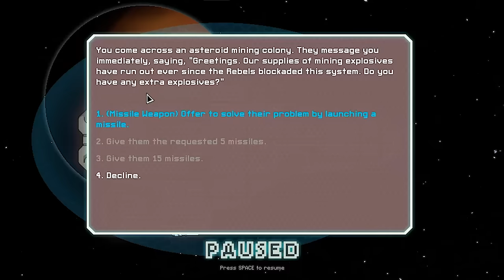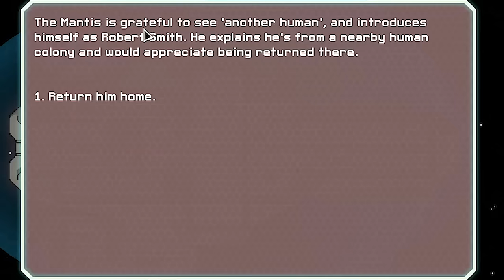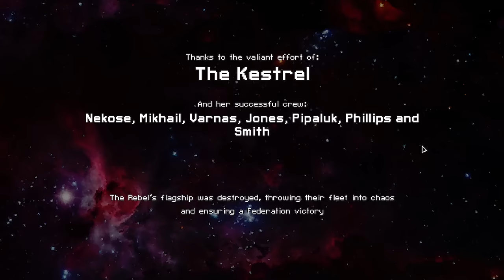I Defended The Galaxy From A REBEL INVASION in Faster Than Light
It's an old classic today, Faster Than Light! I'm upgrading my ship to be one of the most powerful ships in the universe while traveling from space station to station, getting more upgrades, and destroying multiple pirate swarms!
FTL: FASTER THAN LIGHT:
In FTL you experience the atmosphere of running a spaceship trying to save the galaxy. It's a dangerous mission, with every encounter presenting a unique challenge with multiple solutions. What will you do if a heavy missile barrage shuts down your shields? Reroute all power to the engines in an attempt to escape, power up additional weapons to blow your enemy out of the sky, or take the fight to them with a boarding party? This "spaceship simulation roguelike-like" allows you to take your ship and crew on an adventure through a randomly generated galaxy filled with glory and bitter defeat.